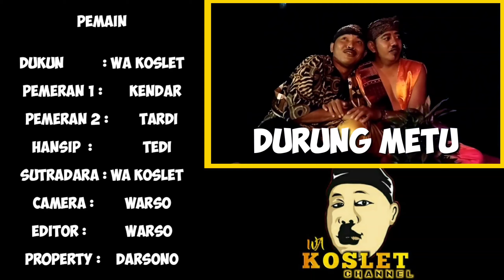KENDAR NYUPANG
Judul   KENDAR NYUPANG

pemain       WA KOSLET

                      KENDAR

                     TARDI

                     TEDI

sutradara       WA KOSLET

astrada           WARSO

camera           WARSO

editor              WARSO

property          DARSONO

film pendek mengangkat cerita rakyat.
Tema cerita pelajaran masyarakat supaya tdk menuju jalan sesat.
Alur cerita mengangkat tema sedih dan humor.

Selamat menyaksikan.